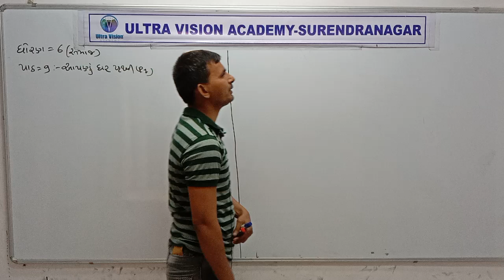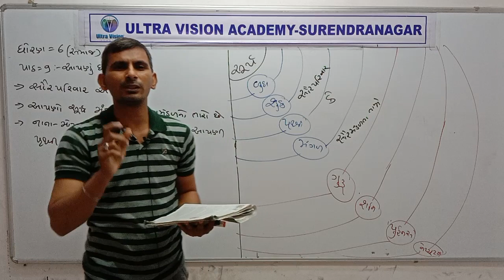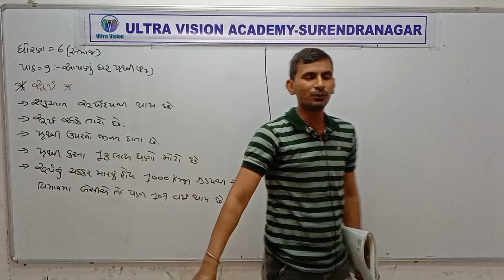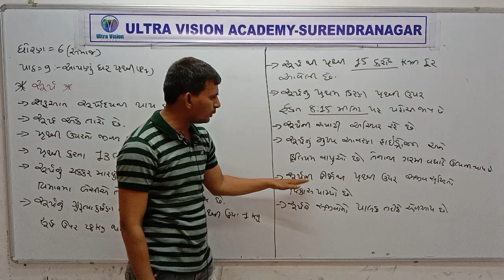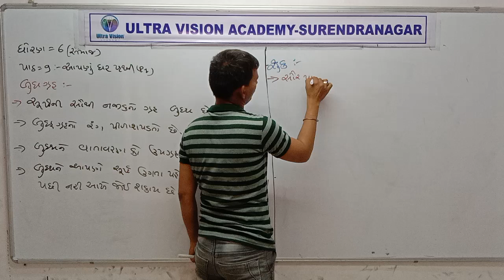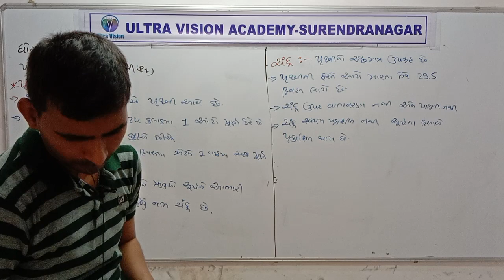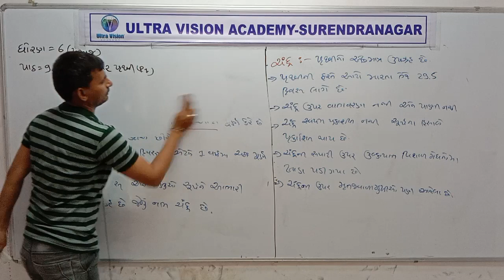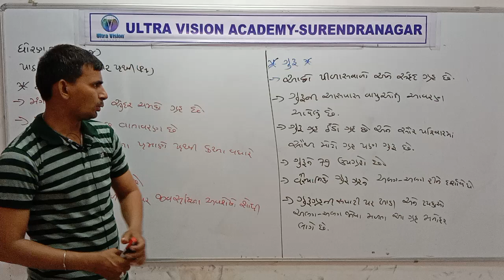Std 6 Guj Med S s Ch 9 P1